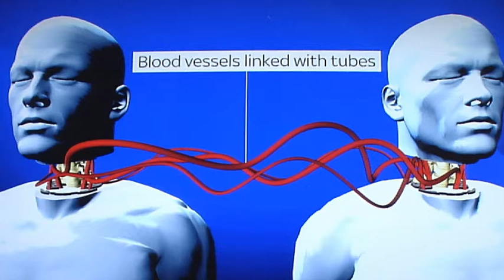The Grim Report the first human head transplant was a sucess